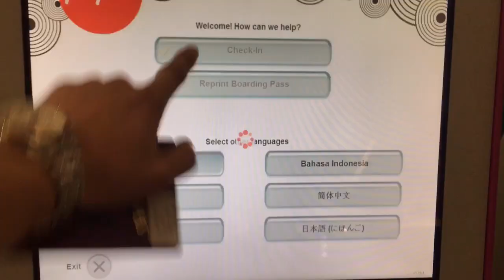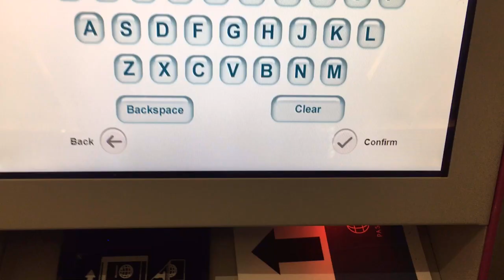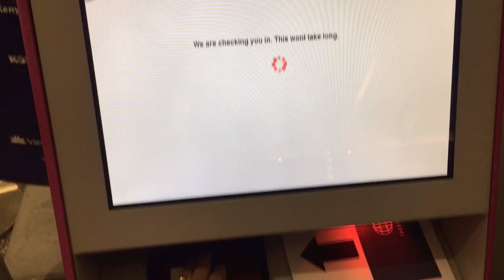SELF CHECK-IN and Printing of BOARDING PASS at KIOSK in AIRPORT | buhay Canada | Jef tv Canada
Printing your own boarding pass is easily and very convinient for those back pack travellers. Because your avoiding the long linea at check-in counter for your airlines just to get the boarding pass. And you can directly proceed to the immigration counter to check-in and wait inside where your airlines gate assign. An for those who have check-in luggaged still you can print your boarding pass at airport kiosk and proceed to your airline counter to drop your check-in luggaged and for proper weighing... and for those un-avail to print there boarding pass just follow the instruction and proceed to your airline check-in counters... again HAPPY TRIP...